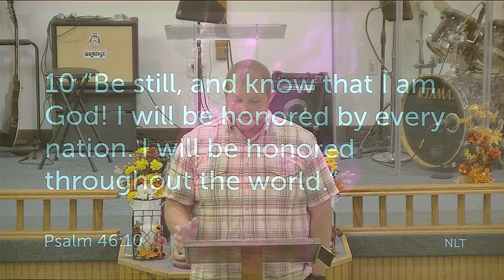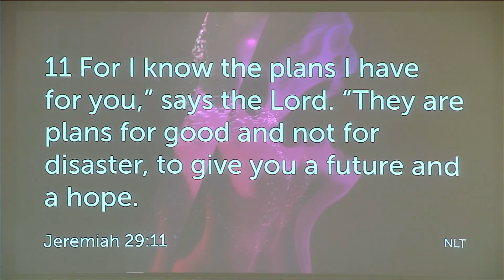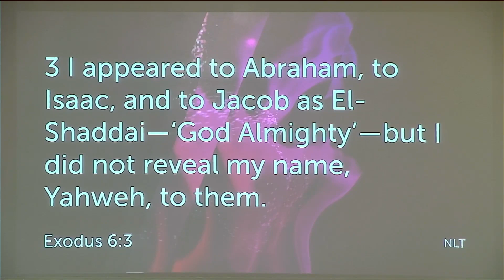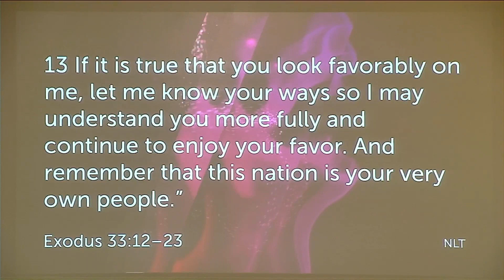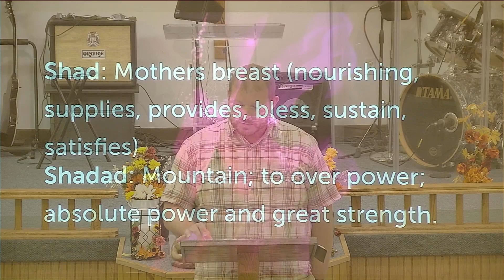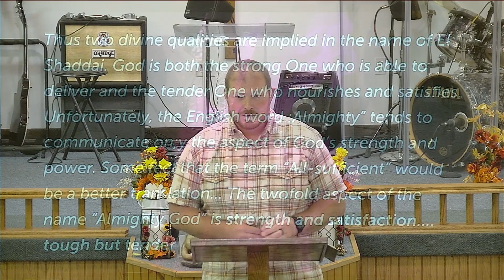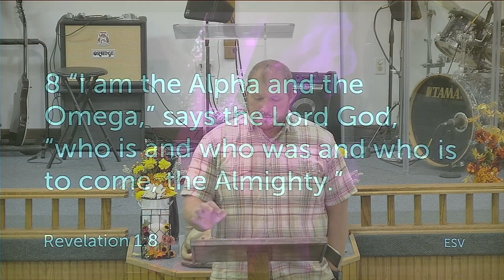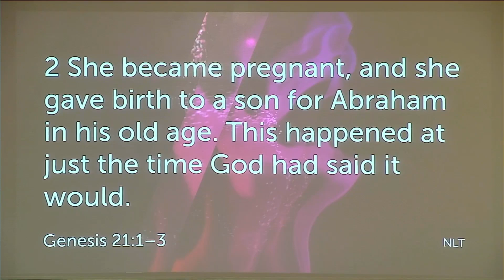Wednesday Service: Pastor Dustin Boden - Relationship With God 9-27-23 R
Pastor Dustin Boden:
Relationship With God -9 El Shaddai